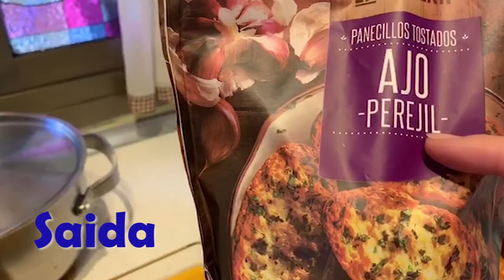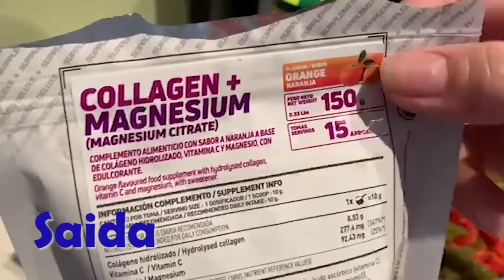برنامج اكلنا لهذا الاسبوع،دائما صحي و متوازن .....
تتحدث هذه القناة عن طبخ من طرف شقيقتين ، إحداهما في المغرب والأخرى في إسبانيا ، فنحن نشارك الحيل حول "La tabla de cocina". الطبخ وفن الطهي والمنزل من خلال قناتنا